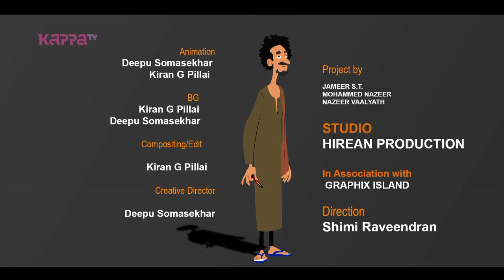Gulumal Bhai Epi 295 - Raavere aayittum - Kappa TV